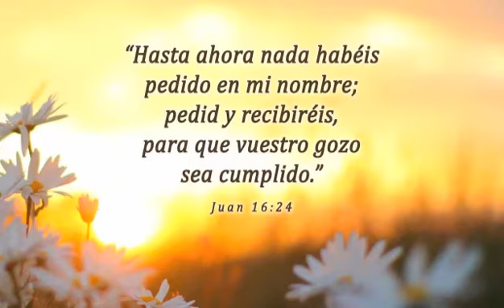Guía de Celebración Altar Familiar #84-2021 Juan 16:24